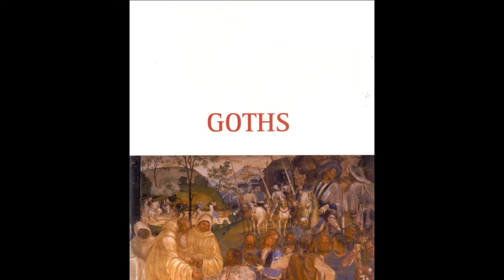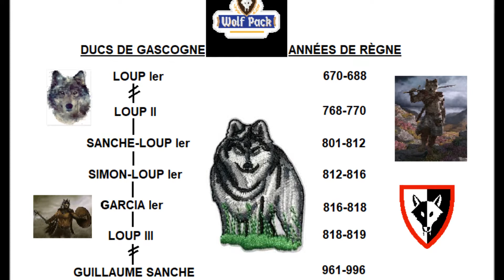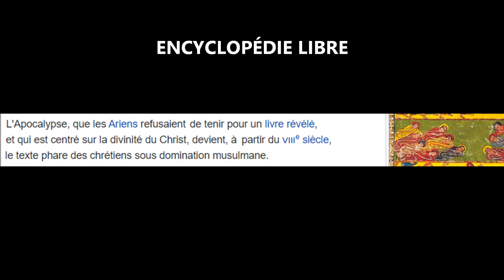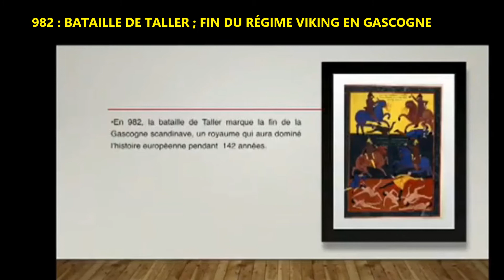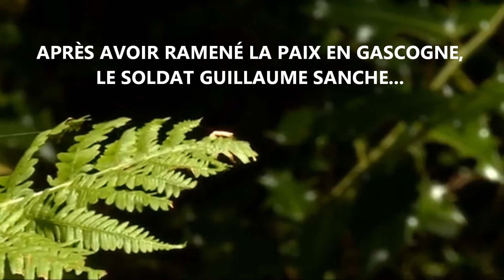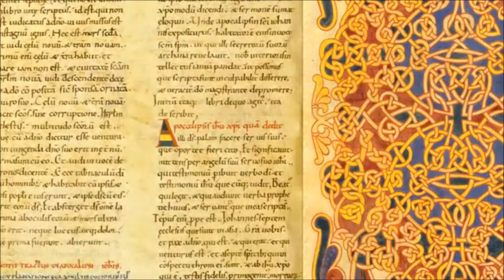La dynastie des Loups et l'Apocalypse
''Là où le Français ne va plus, le Gascon y va.'' (Proverbe basque)